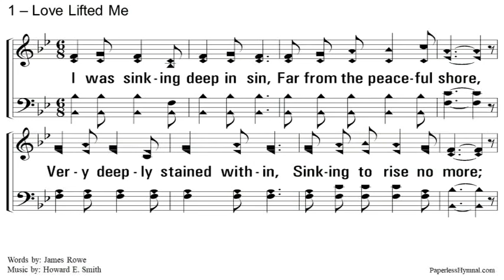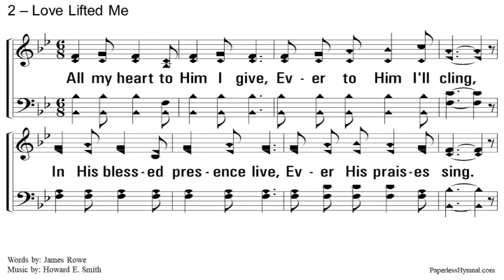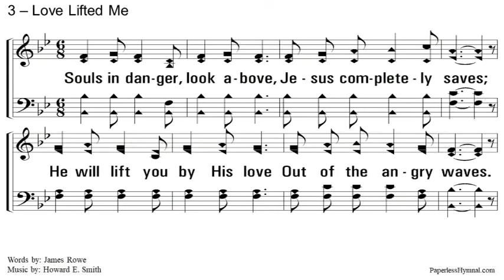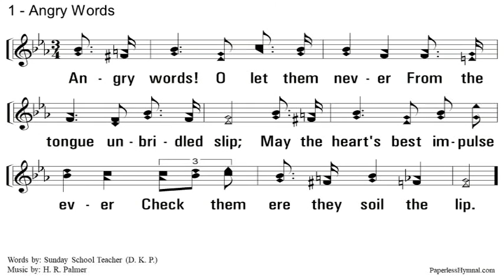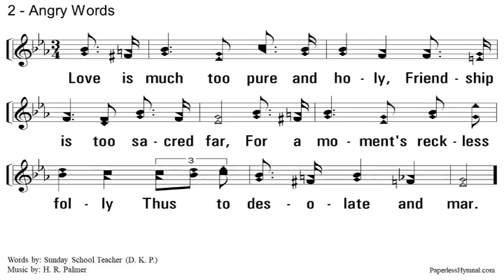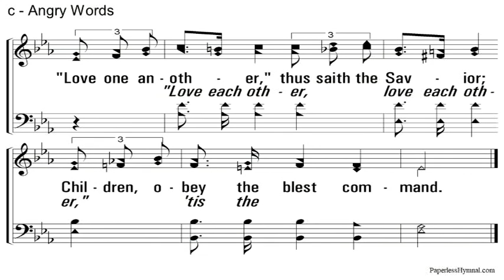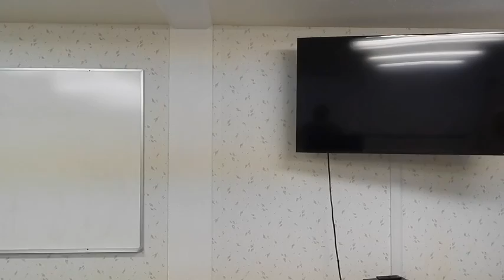June 5th Digital Worship Service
Please join us for our June 5th digital worship service.